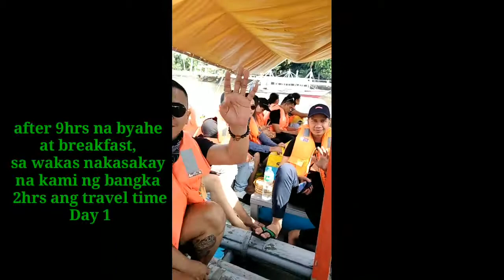Saviors Calaguas Escapade 2019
Ang Sarap nang Feeling Networker kasi my Time Freedom at Financial Freedom.